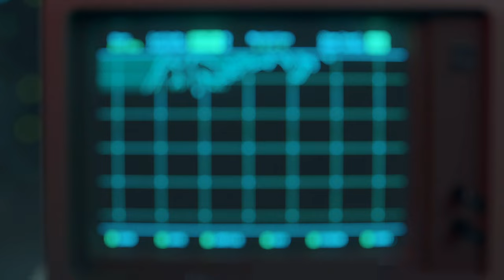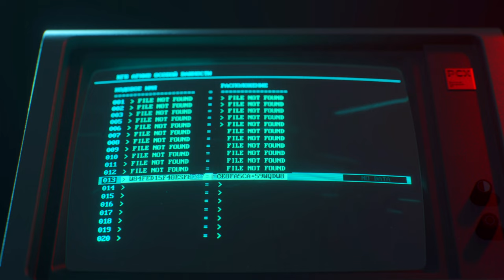Infiltrating a Soviet Military Base in the Ural Mountains | Black OPS Cold War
Call of Duty: Black Ops Cold War single player campaign gameplay mission named "Echoes of a Cold War". Our primary objective is to infiltrate the abandoned Soviet Military Base on Mount Yamantau. Gameplay captured on the XBOX Series X at 4K60fps using the Atomos Ninja V+ External Monitor / Recorder.